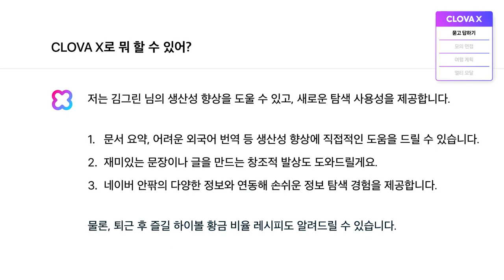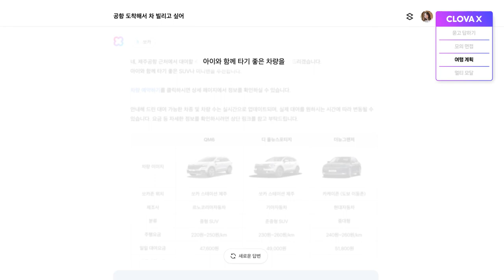Naver CLOVA X 2023 South Korea Trailer